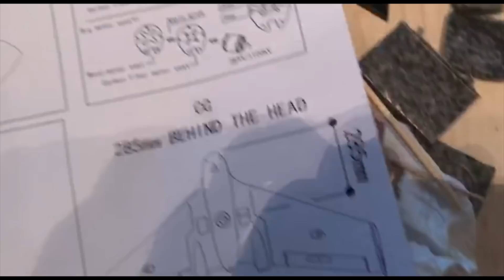Reptile Harrier S1100 - fatally landed #13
Reptile Harrier S1100 fatally landed // 4K (2160p) A sad day for Pairan as he ended his Harrier while going for a LoS fly-by ...

Okay, WTF happened?
After a short test flight Pairan prepares to go for a fast and LOW fly-by just to enjoy the sight of the flashy LEDs while passing him and Simon. Unfortunately there was a tree in the flight path and no proximity alert in the whole world could had saved the plane! Let's say that's a part of the hobby!

We ordered 4 harriers and rebuild these currently. The plan is to get airborne all togehter as a squad and once more conquer the sky! the squad contains

- 2 Black S1100 Harriers
- 2 Gray S1100 Harriers

Mostly build with the beneath listed components. And this will get AWESOME! Let's exprect this to happen somewhere in January as December is a bit of a hassle for some of us. Testing and adjusting needs to be done properly in order to be safely airborne.

We'll fly iNav v2.01 or even v2.1 at that time :)

We use this to buy our stuff on our own. In short terms: By buying these items, you help us keep going!

Be a part of the Matebox family- visit us on Facebook

Join the Society of black wings